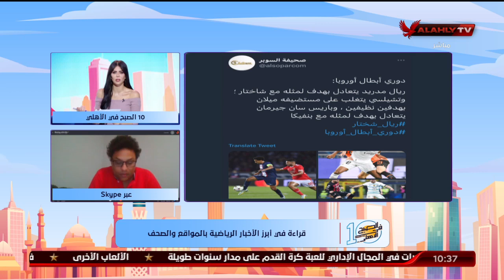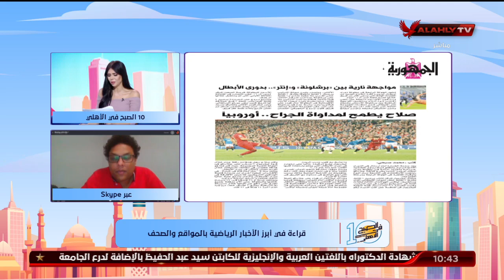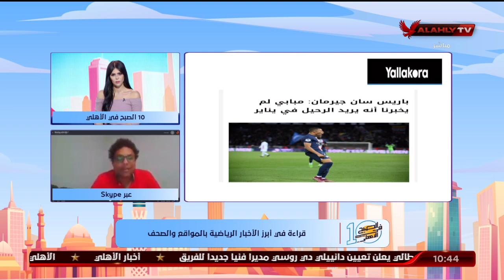سكايب مع أيمن جلبيرتو الناقد الرياضي والحديث أبرز الاخبار الرياضية في الصحف والمواقع | 10 الصبح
سكايب مع أيمن جلبيرتو الناقد الرياضي والحديث أبرز الاخبار الرياضية في الصحف والمواقع | 10 الصبح في الأهلي